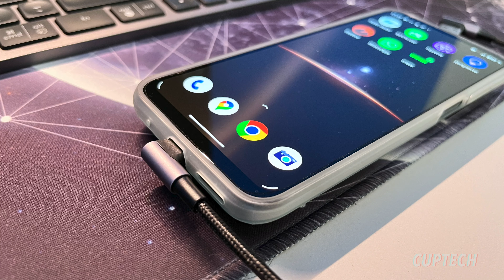🤩 ¡LO QUE NECESITABA! Por primera vez ME FUE BIEN en el PRIME DAY 2023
¡Cargadores USB y cables que estaba buscando! 5 Productos muy buenos.
Productos mencionados en el video:
Proyectores X-Panther
Fijador de rosca Loctite
Relevador de 4 pines

1️⃣ Cable Micro USB B → USB C
2️⃣ Cable Micro USB A → USB C 90 grados
3️⃣ Cable USB C → Lightning
4️⃣ Cargador USB A Dual
5️⃣ Cargador USB C Mini Nexode GaN

Cosas que utilizo:
🎤 Micrófonos:
Blue Yeti Nano

📸 Cámara:
Sony ZV-E10

💡Iluminación:
Xiaomi Mi Smart LED Bulb

🔧Tripie:
Amazon Basics
Manfrotto PIXI Smart
Neewer Fluidhead